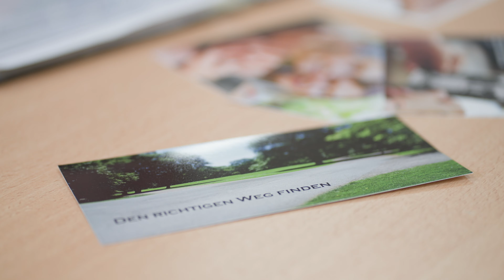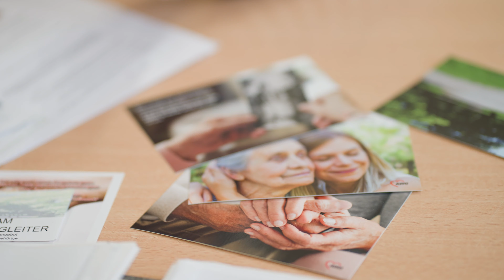VonHerzenAWO: Ehrenamtliche Pflegebegleiter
Tritt eine Pflegesituation in Familien ein, sind Angehörige selten darauf vorbereitet. Oft gelangen sie dabei an ihre Grenzen und die Situation kann zu einer großen Belastung werden. Pflegebegleiter sind kompetente Ansprechpartner, bieten Hilfe zur Selbsthilfe und informieren über Hilfs- und Entlastungsangebote. Das Netzwerk ehrenamtlicher und gut geschulter Pflegebegleiter des AWO Regionalverbands Mitte-West-Thüringen e. V. in Bad Langensalza bietet kostenlose Unterstützung und Beratung.